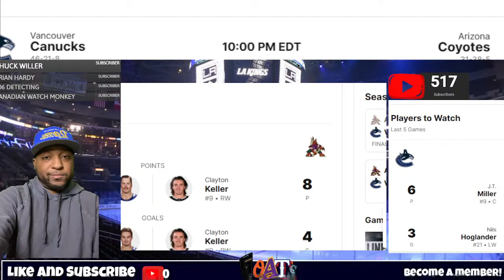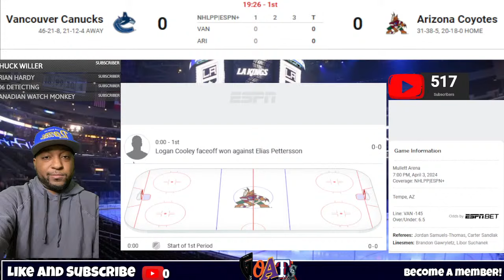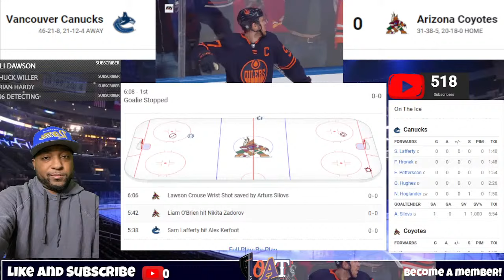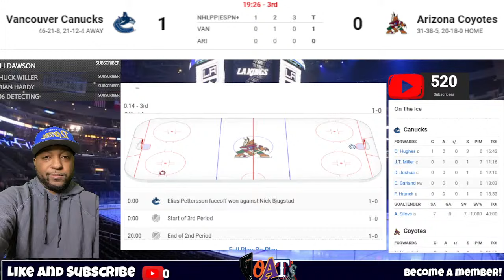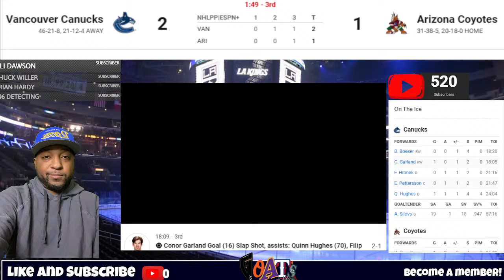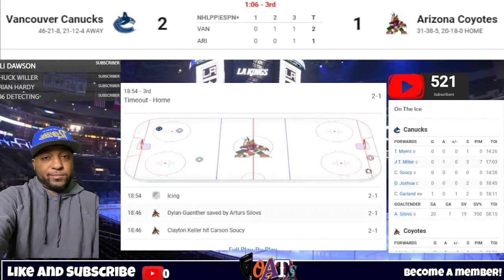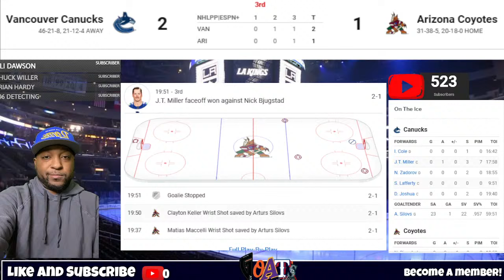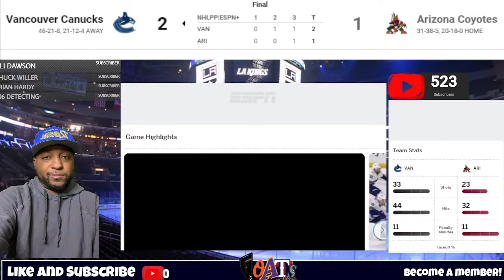Arizona Coyotes vs Vancouver Canucks Live Game Audio NHL Live Stream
Arizona Coyotes vs Vancouver Canucks nhl live stream
canucks vs coyotes Live NHL live stream live Play by Play 4/3/2024